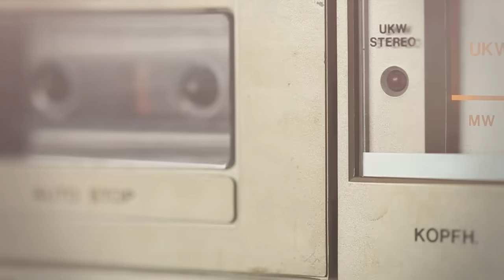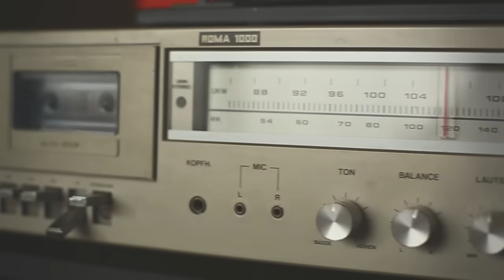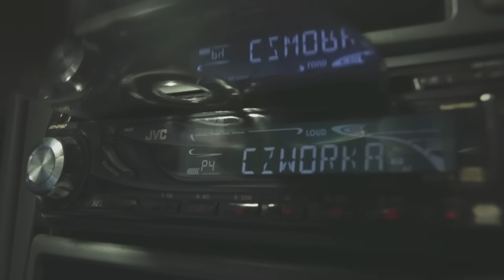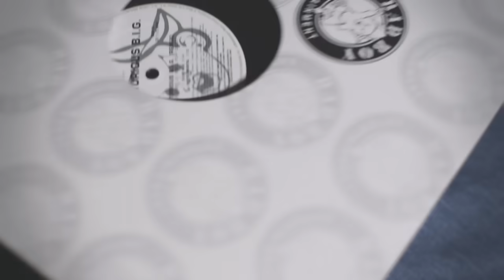O.S.T.R. & Hades - Ona i Ja (HD)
Realizacja: Toczy Videos. Produkcja: O.S.T.R. & Killing Skills, cuts: DJ Haem & DJ Kebs, nagranie: eReM Studio, mix i mastering: Killing Skills Studio Amsterdam.
"HAOS" to wspólna płyta O.S.T.R. i Hadesa. Studyjne spotkanie raperów nastąpiło przy okazji najnowszego singla POE. Emade wysłał ten sam bit Ostremu i Hadesowi, a oni zamiast wdać się w spór o pierwszeństwo, nagrali po prostu wspólny numer. Tak to się zaczęło...

O.S.T.R. to artysta, który właściwie nie musi już niczego udowadniać. Cieszy się respektem zarówno Michała Urbaniaka jak i zawodników rugby. Ten album to pierwszy przypadek rap-duetu w bogatej dyskografii artysty. Co ciekawe, jego kompan to nie osoba z bliskiego entourage, ale artysta, z którym wcześniej nie współpracował. Nagrywający dla wytwórni Prosto Hades to raper, który jeszcze nie doczekał się masowej popularności, ale wśród znawców tematu od dawna wskazywany jest na nową nadzieję polskiego rapu. To wspaniałe uczucie, gdy słyszy się spotkanie dwóch wybitnych raperów, nawzajem na siebie wpływających, a nie rywalizujących ze sobą. Wynik tej współpracy? Już 26 lutego w dobrych sklepach.

Surowe produkcje, w większości autorstwa Ostrego, wzbogacone zostały o "Killing Skills Touch", gdyż Ostry jest teraz stałym elementem tego kolektywu producenckiego. Światowa jakość, tak charakterystyczna dla stylu holenderskich mistrzów, zapewne ponownie spotka się z gorącym przyjęciem nad Wisłą. Na płycie znajdziecie też produkcje niejakiego Drumlinaz. Jeśli jesteś mało znanym producentem, a kilka Twoich rzeczy ląduje na albumie Ostrego i Hadesa, to wiadomo, że prezentujesz nietuzinkowy poziom. I tak właśnie jest.

Całość opatrzyli cutami DJ Haem i DJ Kebs, a koncepcyjną okładką zajął się SewerX.

1. INTRO HAOS
2. Rap na osiedlu
3. Czas dużych przemian
4. Psychologia tłumu
5. Ona i ja
6. Mam dość
7. Bądź słuchaczem
8. Mniej więcej
9. Powstrzymać Cię
10. Wyżej
11. Sugar Haze
12. Stary Nowy Jork
13. Obsesja
14. Idealny Świat
15. Niewidzialni ludzie
16. Kolacja

AR-C107